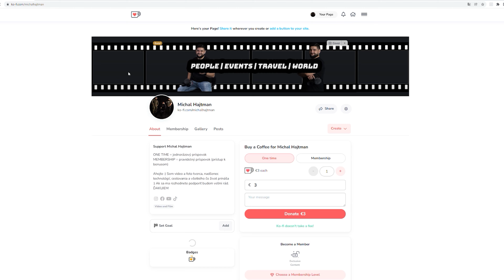PLÁVAL SOM S KOŇOM !!! 😱💥O.Z. KONE GILIANKA💥 | VLOG 4K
📷 MY GEAR:
- mikrofón Uber MIC